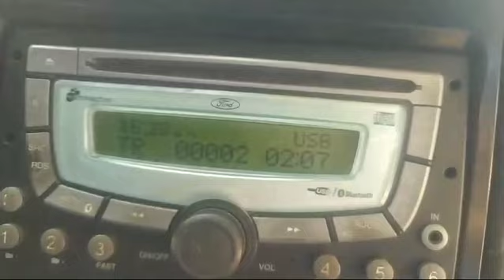Musica De Ford Ecosport Freestyle